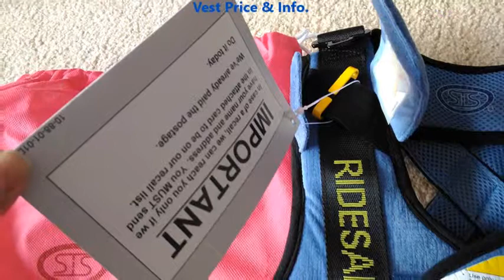Lucky Safe Traffic System Ride Safer 2 Travel Vest Reviews By minba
SayHi!!! Best Safe Traffic System Ride Safer 2 Travel Vest Price & Big Saving Online Shopping.

Related Terms :

safe traffic system ride safer travel vest type 3,
safe traffic systems,
safe traffic system travel vest,
safe traffic system vest,
traffic light safe word system